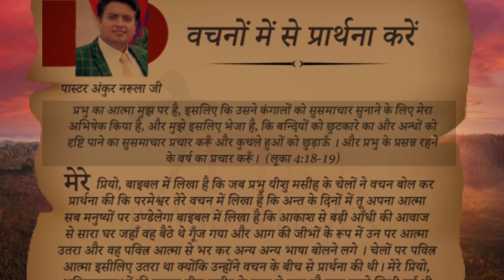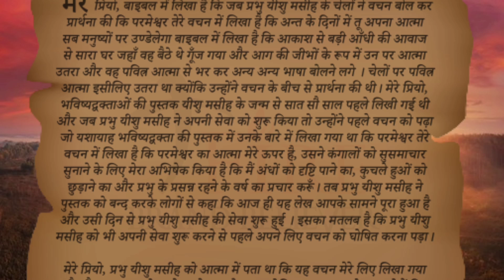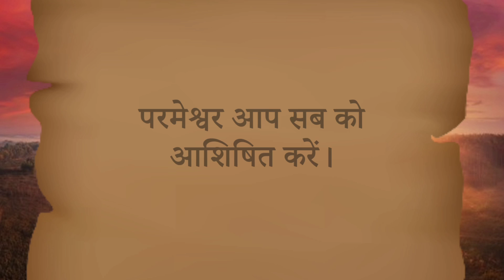मेरी भविष्यवाणियों की पुस्तक । Book of My Prophecy 24-06-2021 । हिंदी ऑडियो। By Apostle Ankur Narula